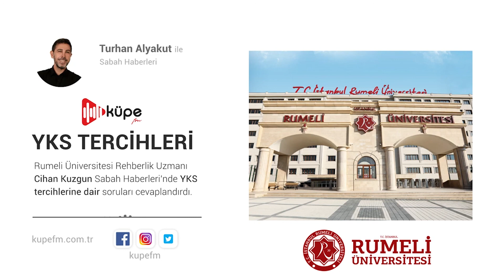Sabah Haberleri | Cihan Kuzgun | Rumeli Üniversitesi | 3 Ağustos 2021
Rehberlik Uzmanımız Cihan Kuzgun, 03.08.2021 Salı Günü Küpe FM sabah haberlerinde, YKS tercihlerine dair soruları cevaplıyor.